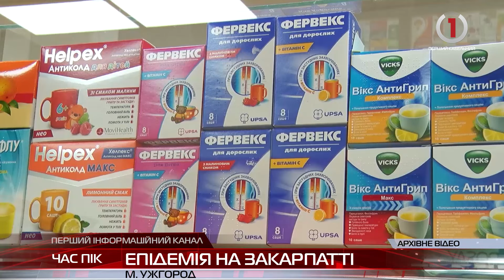Інформаційний підсумок четверга 14 березня 2024 року